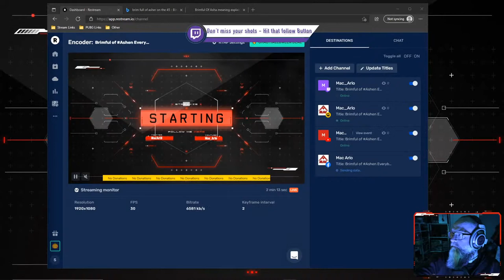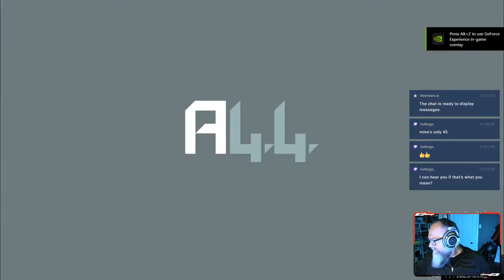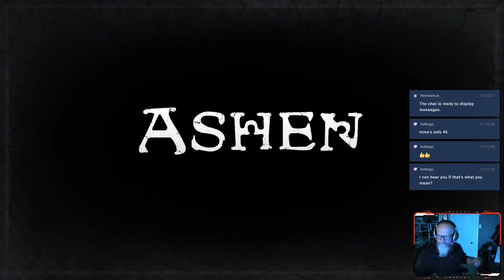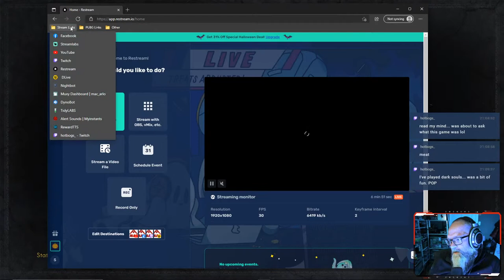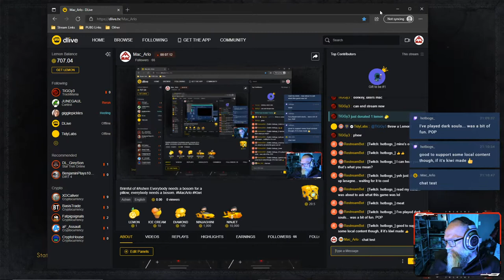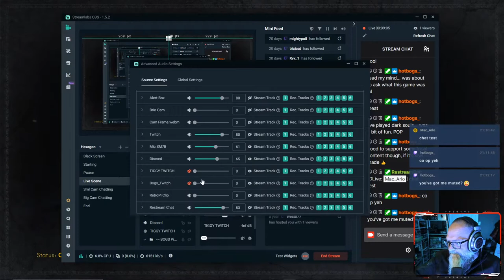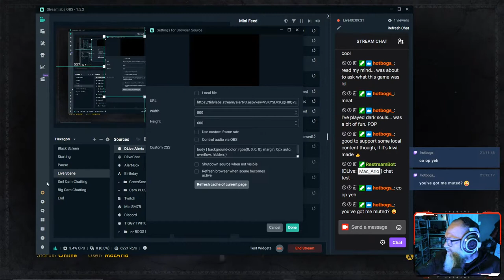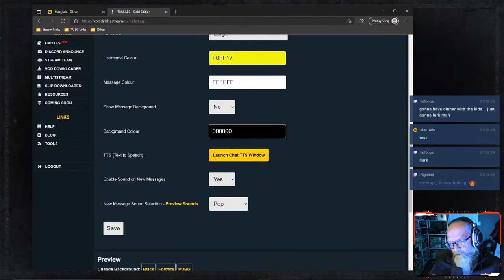Brimful of Ashen Everybody needs a bosom for a pillow, everybody needs a bosom.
Ashen is an open world co-op action RPG about a wanderer in search of a place to call home.

Passive Co-Op Multiplayer
As you adventure through Ashen, you'll occasionally encounter other players in a massive open world, akin to the passive multiplayer of Journey. It's up to you to decide how to deal with them - fight together against evil, invite them into your party or simply ignore them.

Souls with a Twist
Ashen is faithful to the "souls" genre of stamina-based combat, introducing players to a punishing yet satisfyingly vast world. But here’s the twist - no two gameplay experiences are alike. Whether you’re exploring bogs, investigating a fjord or pillaging an old palace, where you are at any given moment will dramatically alter the course of your adventure. It's a brutal open world; you're just living in it.